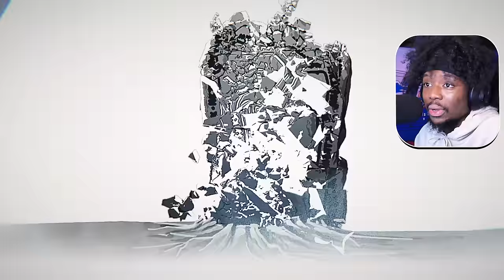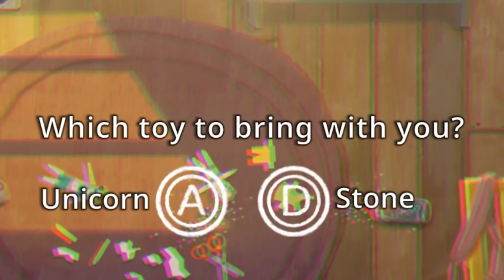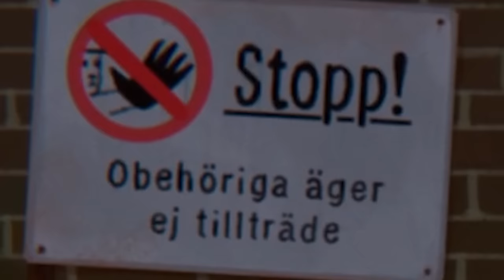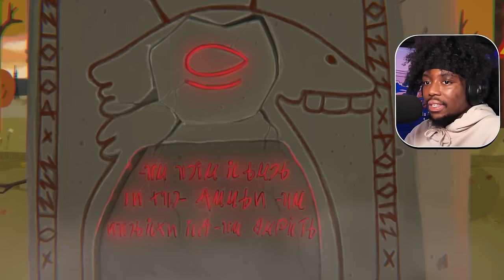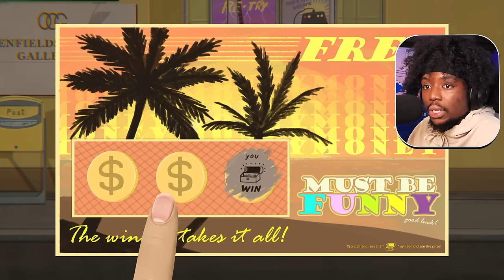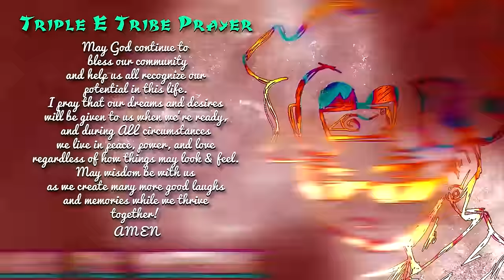I PLAYED LITTLE MISFORTUNE FOR THE FIRST TIME . . . HOW AM I LAUGHING WHILE SAD?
The Best way to explain the Little Misfortune game is Sad Laughter LOL